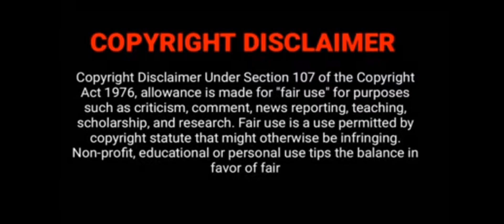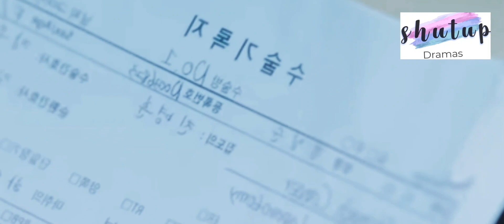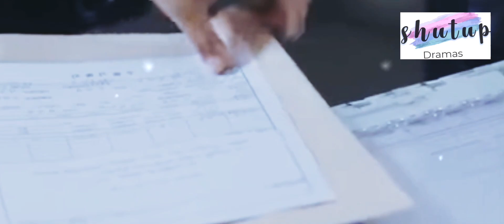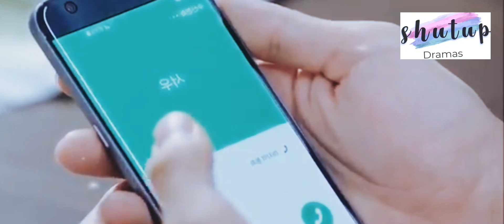Doctor crush | korean drama | part - 12 | review in Malayalam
Drama : The Doctors
Country : south korea
Episodes : 20
Aired : June 20 –August 23, 2016
Original network : SBS TV
Duration : 60 min

Thanking you!!